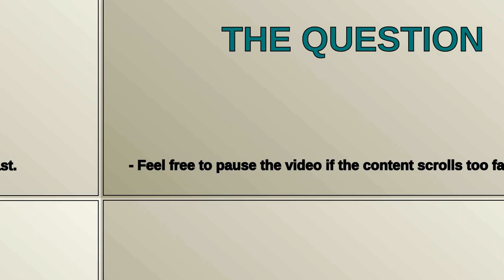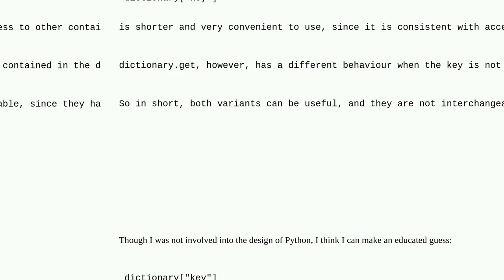Softwareengineering: Why are there two ways to retrieve values from a dictionary in Python?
Why are there two ways to retrieve values from a dictionary in Python?

A special thanks goes out to the community

  python dictionary